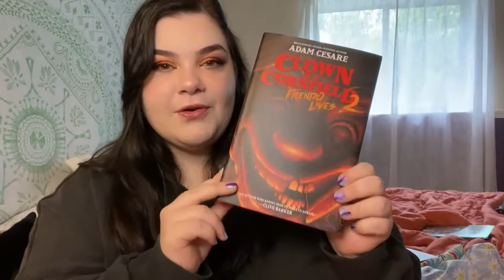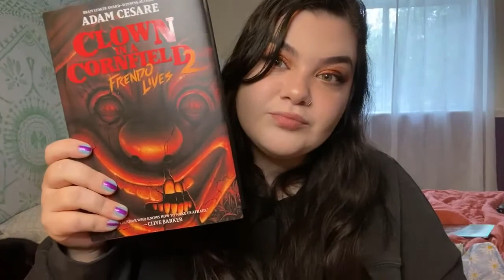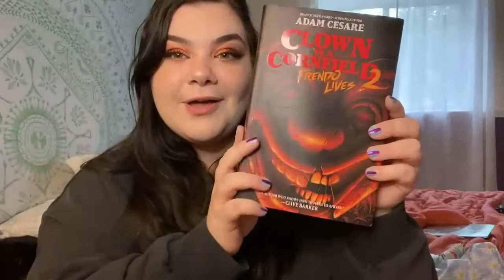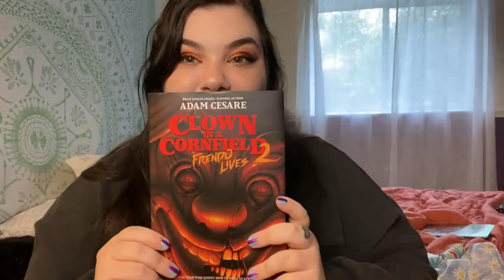Clown In A Cornfield: Frendo Lives Review!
Hello everyone! Today I'm bringing you a review of Clown In A Cornfield: Frendo Lives! This is the new sequel to the original Clown In A Cornfield by Adam Cesare!

If you'd like to check out my bookstagram, my username is: ejd_reads